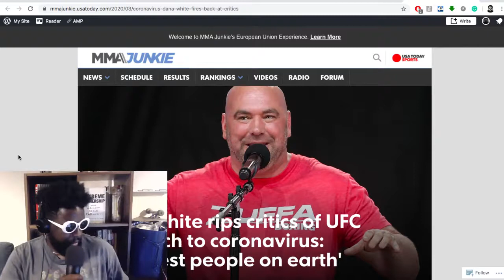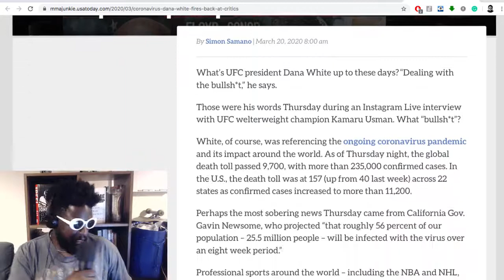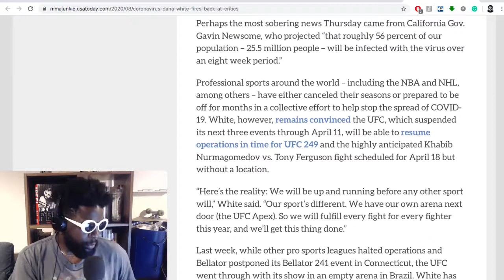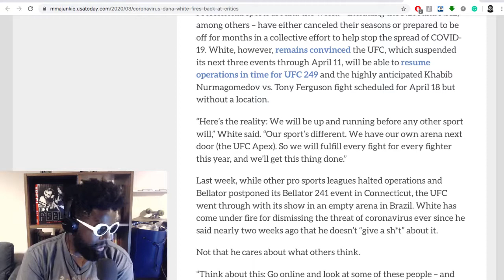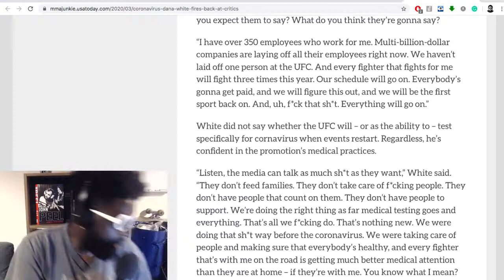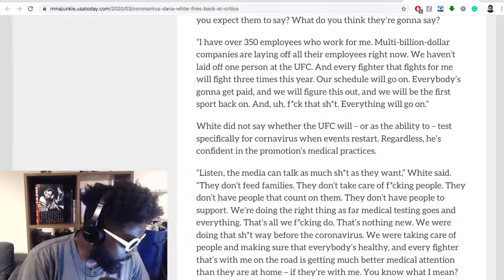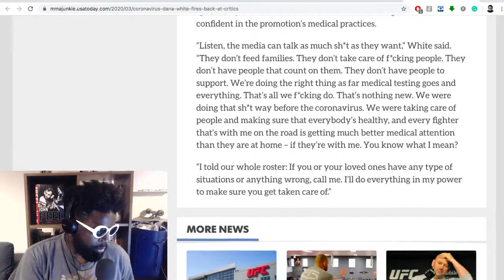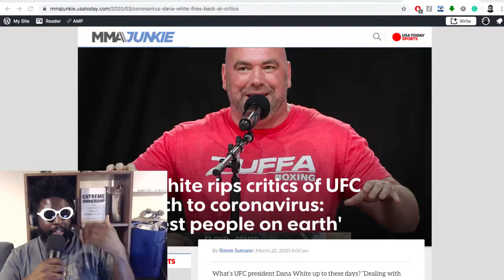Dana White Is Greedy and Putting UFC Fighters Lives In Danger!!!